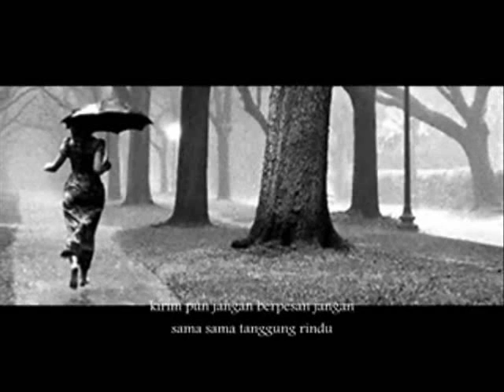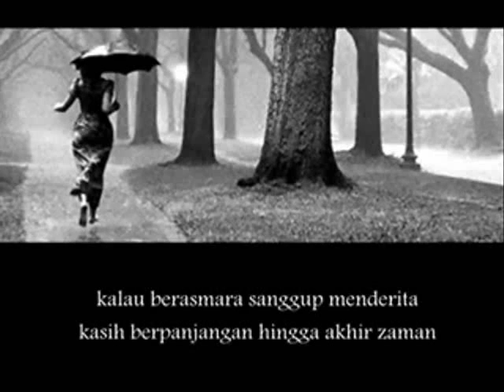Kalau Berasmara - Saloma